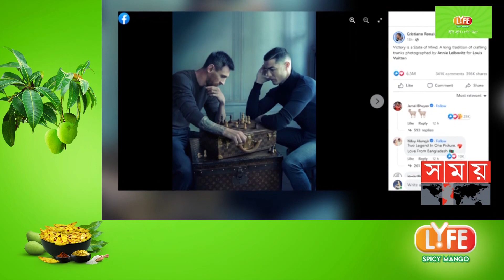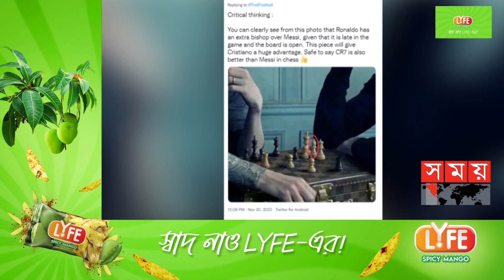এক ছবিতে ঐক্যবদ্ধ মেসি-রোনালদো ফ্যানরা | Messi, Ronlado's Photo Together | Football Fans Rejoice